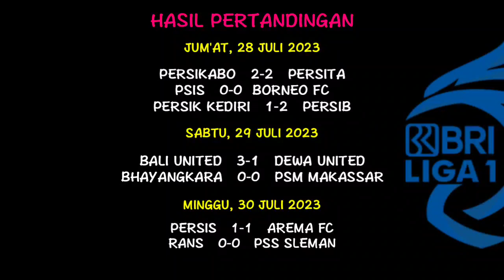Hasil liga 1 hari ini 2023 ~ PERSIJA VS PERSEBAYA ~ klasemen liga 1 ~ jadwal liga 1 ~ top skor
Jadwal pertandingan hari ini :
persis vs arema
Rans vs pss
Barito vs madura
Persija vs persebaya

Tag 1
Hasil liga 1 hari ini, hasil liga 1 indonesia hari ini, hasil liga 1 2023, hasil liga 1 Indonesia 2023 hari ini, hasil liga 1 tadi malam, liga 1 Indonesia, liga 1 2023, jadwal liga 1 hari ini, klasemen terbaru liga 1, persis vs arema, rans vs pss, barito vs madura united, persija vs persebaya,